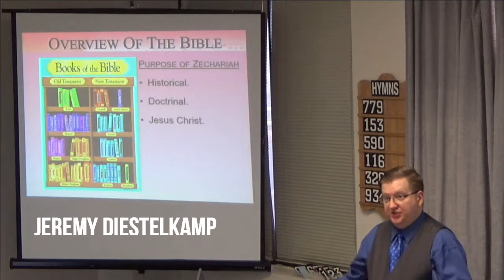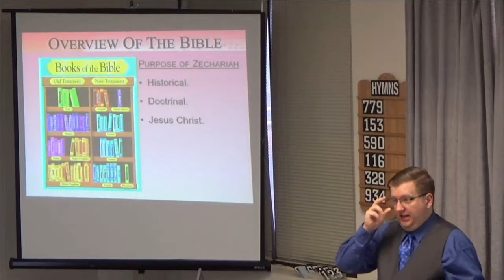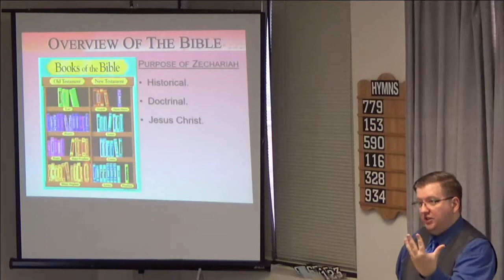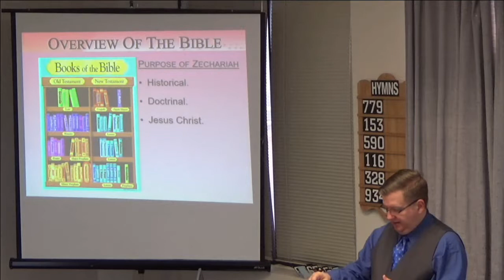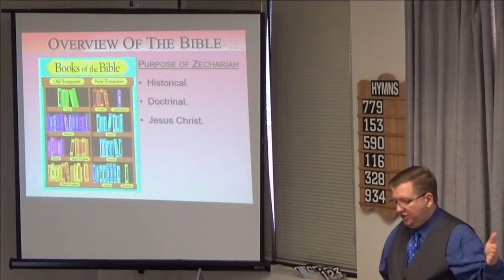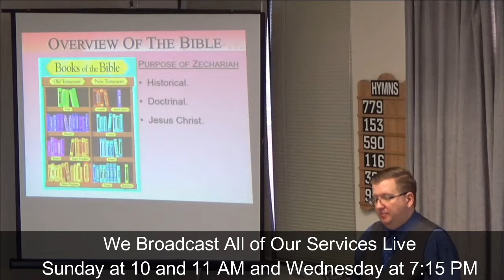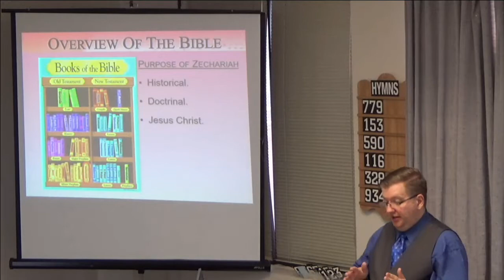08/11/2019 An Overview of the Bible: Zechariah [Week 3] [East End church of Christ]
In this class we continued our Overview of the Bible using material developed by David Dann.  We are in the 38th Book of the Old Testament, the Book of Zechariah (Week 3).

This is a recording of the live broadcast of our Sunday Bible Study.  If you're living in, or travelling through the Toronto area, we welcome you to come and visit with the East End Church of Christ in person.  Our meeting place is located at 3601 Victoria Park Ave., Suite 200, Toronto, Ontario Canada.  The church assembles for Worship every Sunday at 11:00 am.  Additionally, we have Bible Studies on Sunday at 10:00 am and Wednesday at 7:15 pm.  All of our services are streamed live on this YouTube channel.  You can also find valuable religious material free for use on our